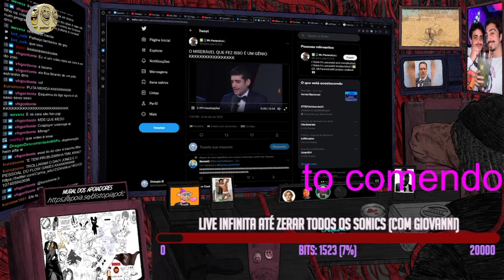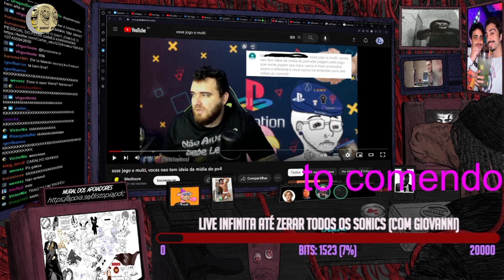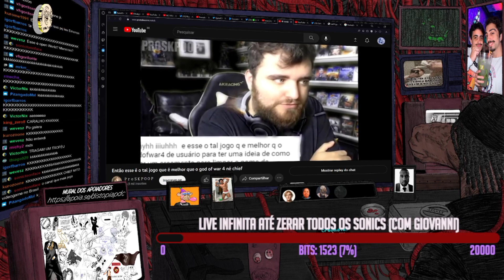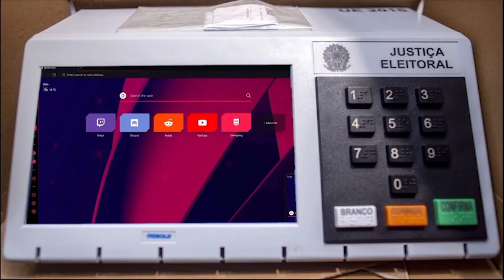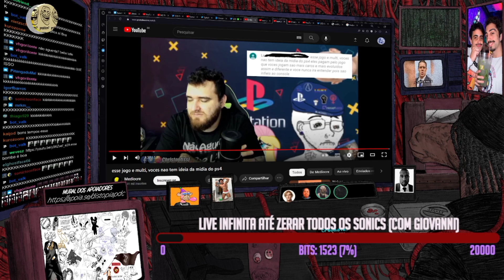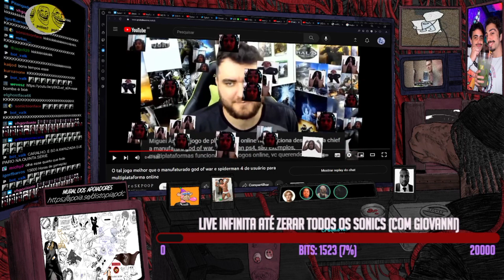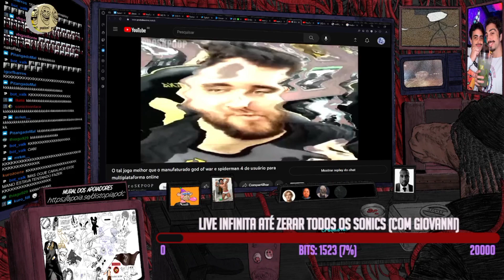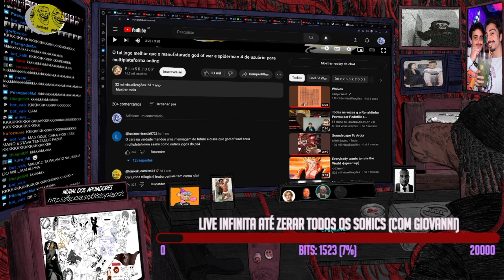AS EPIFANIAS DO CHIEF...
Baixem Opera GX por esse link para ajudar a ideia de forma totalmente GRÁTIS

ඞ♥️